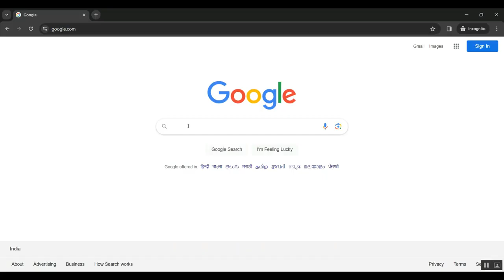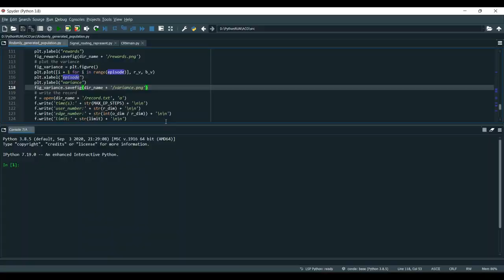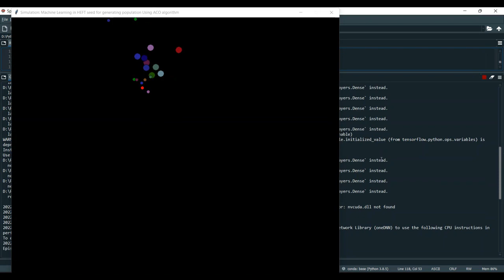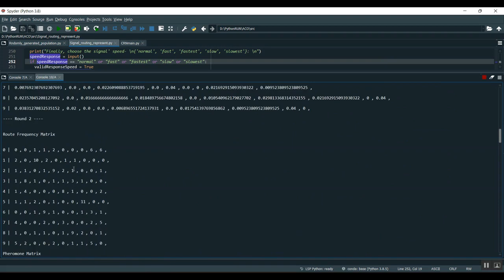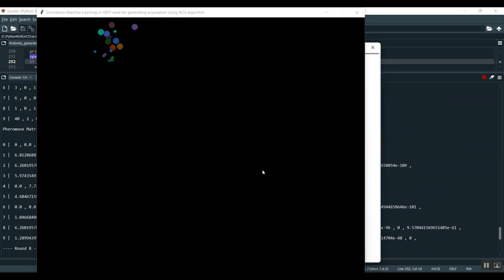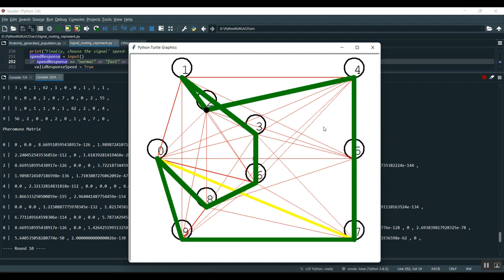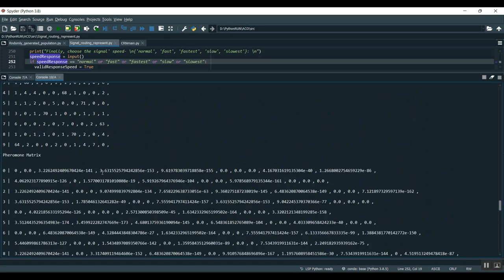Online Computation Offloading in NOMA Based Multi Access Edge Computing A Deep Reinforcement Learnin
IEEE PROJECTS 2024 TITLE LIST

* Complete Source Code
* Complete Documentation
* Complete Presentation Slides
* Flow Diagram
* Database File or Dataset
* Screenshots
* Execution Procedure
* Video Tutorials
* Supporting Softwares

Support Specialization
* 24/7 Support
* Ticketing System
* Voice Conference
* Video On Demand
* Remote Connectivity
* Document Customization